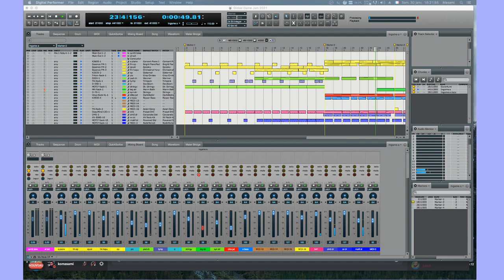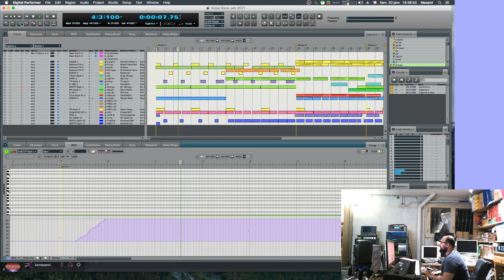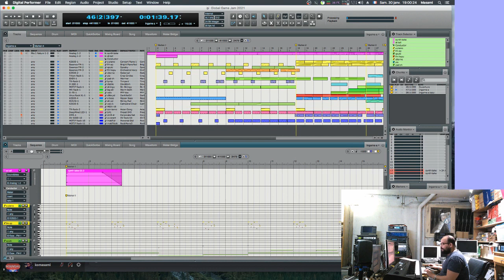Music Session - Spécial Global Game Jam 2021 (partie 2/2)